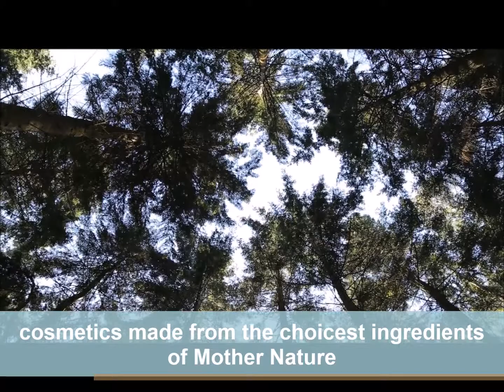Krishkare Herbals Introduction